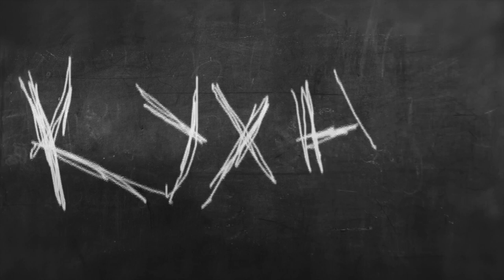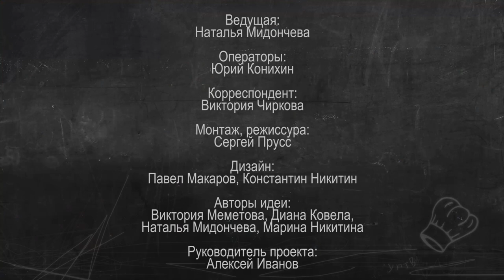Кухня. Почему кролик не любит высоких температур и как правильно использовать вакуум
Как правильно сварить полбу и как использовать вакуум в приготовлении мяса птицы? Секреты приготовления фермерского кролика с гарниром из полбы раскроет шеф-повар ресторана «Gonzo» Дмитрий Каталымов. Для приготовления блюд шеф-повар использует продукцию, произведенную в Ульяновской области.